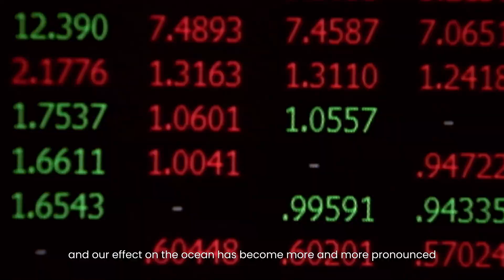Announcing UN World Oceans Day 2022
Join us for United Nations World Oceans Day 2022 on 8 June 2022, celebrating the theme "Revitalization: Collective Action For The Ocean" ⚡️

The ocean connects, sustains, and supports us all—but its health is at a tipping point. As the past years have shown us, we need to work together to create a new balance with the ocean that no longer depletes its bounty but instead restores its vibrancy and brings it new life.

Join us to learn from the communities, ideas, and solutions that are working together to protect and revitalize the ocean and everything it sustains. Hear from thought leaders, celebrities, community voices, private sector and cross-industry experts, and ocean managers to discover how we can ignite collaborative change for the ocean and all that it sustains.

UN World Oceans Day is a free, digital event streaming from 10AM-1:30PM EDT at UNWorldOceansDay.org on 8 June 2022!

This event is hosted by the United Nations Division for Ocean Affairs and the Law of the Sea, Office of Legal Affairs, with the generous contribution of Oceanic Global, which is made possible by La Mer.

This film is narrated by Supermodel and Sustainability Advocate, Amber Valletta, who will be the host of year's event, Youth Climate Activist, Xiye Bastida, and Marine Biologist, Sheena Talma, who will be speaking this year's event.